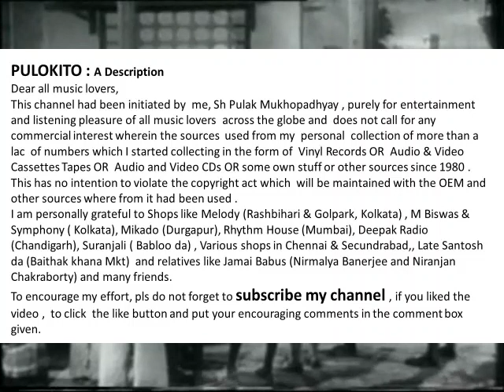Naam Hai Jhatpat Kaam Hai Aatpat -By Md Rafi - Film : Dushman(1957)-Music : Husanlal Bhagatram